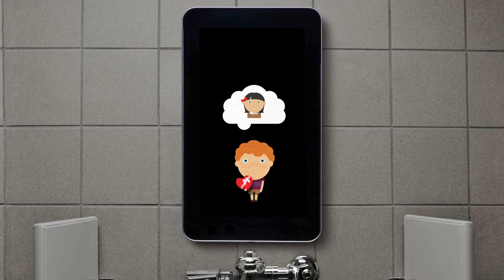04 lg2 Farnham A bit bitter Janv 2019